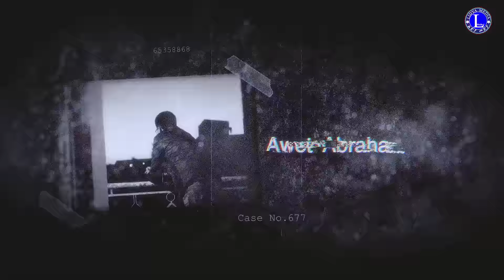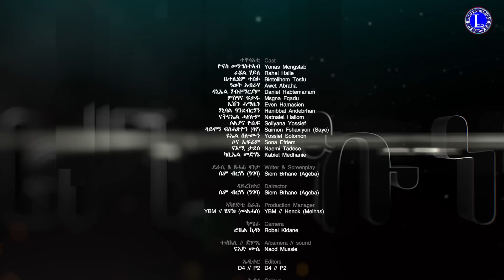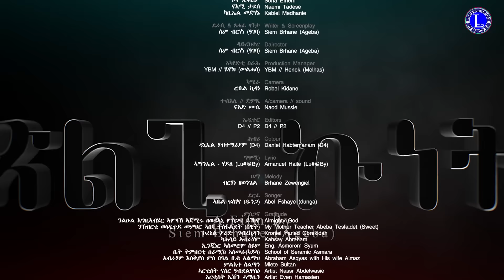Lidya - Tslgi Kunet - ጽልጊ ኩነት - Part 2 - 2ይ ክፋል- New Eritrean Movie 2023 - By Siem Berhane (Ageba)